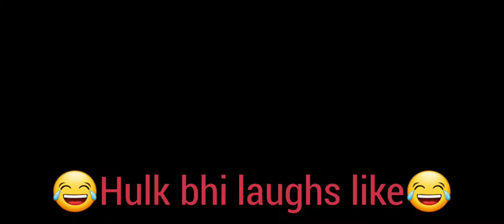abe yeh kon hai epic moment Lol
Keep Supporting